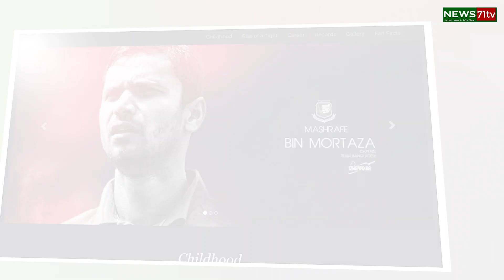নতুন উচ্চতায় মাশরাফি, বিপিএলে মাশরাফির সেঞ্চুরি । Mashrafe Century in BPL